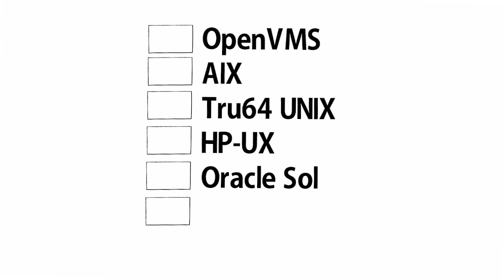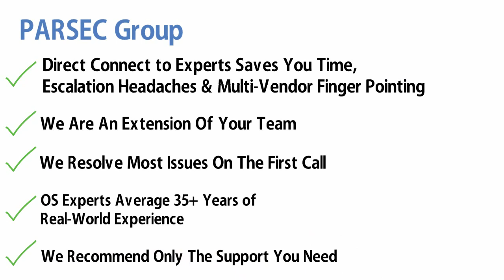Operating System (OS) Phone Support | PARSEC Group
PARSEC Group's OS Support for all versions of: OpenVMS | AIX | Tru64 UNIX | HP-UX | Oracle Solaris | Linux. Direct Connect to Experts means you are connected directly to a top-tier OS engineer on your first call, bypassing scripted level 1 and 2 support personnel.

See how PARSEC Group OS Experts can help with your operating system needs!